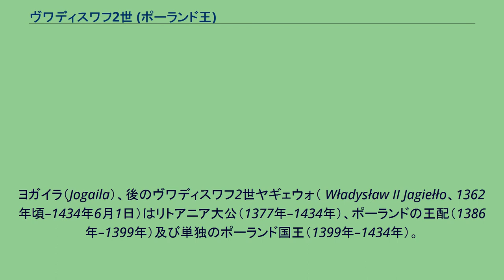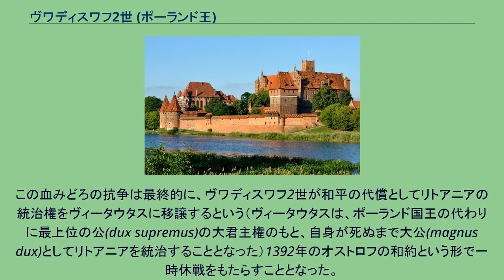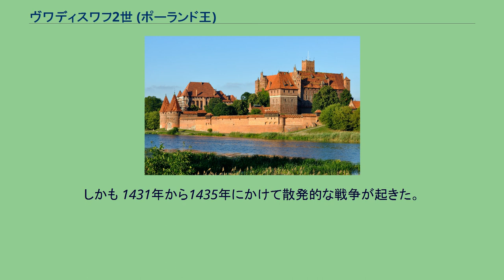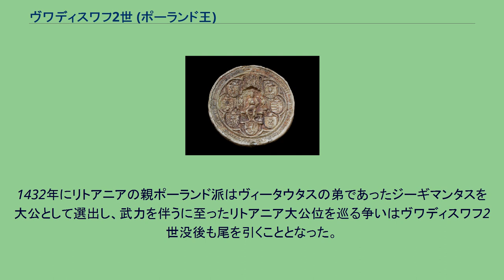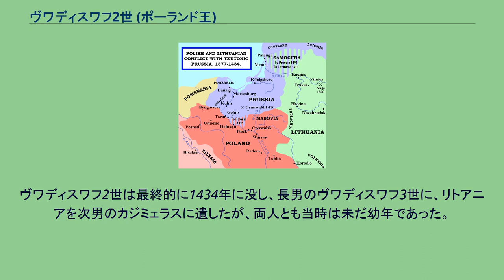ヴワディスワフ2世 (ポーランド王)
ポーランド・ズウォティ紙幣の人物
ヨガイラ（Jogaila）、後のヴワディスワフ2世ヤギェウォ（ Władysław II Jagiełło、1362年頃–1434年6月1日）はリトアニア大公（1377年–1434年）、ポーランドの王配（1386年–1399年）及び単独のポーランド国王（1399年–1434年）。
1377年からリトアニアを統治し、最初は叔父のケーストゥティスと共同で統治した。
1386年にクラクフでヴワディスワフの名で洗礼を受けて若き女王ヤドヴィガ・アンジューと結婚し、ポーランド国王ヴワディスワフ2世ヤギェウォとして戴冠した。
1387年にはリトアニア全土をキリスト教に改宗させた。
ヤドヴィガの死を受けて1399年からヴワディスワフ2世による単独の統治が始まり、それは35年以上にも続き、数世紀に及ぶポーランド・リトアニア合同の土台が築かれた。
ヴワディスワフ2世は己の名前を帯びたヤギェウォ朝の創設者である一方、異教徒としてのヨガイラはリトアニア大公国を創設したゲディミナス朝の後継者であった。
王朝は両国を1572年まで支配し、中世後期及び近世の中・東欧で最も影響力のある王朝の一つとなっている。
その統治期間中、ポーランド＝リトアニア合同はキリスト教世界で最大の国家であった。
ヨガイラは中世リトアニア最後の異教の君主であった。
クレヴォ合同の結果、ポーランド国王になった後に新たに形成されたポーランド・リトアニア合同はドイツ騎士団勢力の台頭に直面することとなった。
1410年のタンネンベルクの戦いでの合同の勝利は、第一次トルンの和約により、ポーランドとリトアニアの国境線を確固たるするものとなり、ヨーロッパに重要な戦力としてのポーランド＝リトアニア合同の出現を印象付けた。
ヴワディスワフ2世ヤギェウォの統治はポーランドの国境を拡張させ、大概はポーランド黄金時代の幕開けと見做されている。
リトアニア ヨガイラの初期時代については殆ど知られておらず、その生まれた年ですら明らかではない。
かつて歴史家はヨガイラの生まれた年を1352年であると算出したが、何人かは最新の研究ではそれより遅い1362年頃であると主張している。
ヨガイラはゲディミナス朝の末裔であり、恐らくはヴィリニュスで生まれた。
その両親はリトアニア大公アルギルダスとその二番目の妻、トヴェリ大公アレクサンドルの娘ユリアナであった。
1377年にヨガイラが大公として継承したリトアニア大公国は、北西部の異教のリトアニアと現在のウクライナ、ベラルーシ、ロシア西部を構成するかつてのキエフ大公国の地である広大なルテニアという、2つの有力ではあるが異なる民族を構成する政治的な本質と2つの政治的な体系であった。
当初、ヨガイラは己の支配の基盤をリトアニア南西の領地におき、他方、叔父であるトラカイ公 ケーストゥティスはリトアニア北西部の支配を続けた。
しかしながら、ヨガイラの継承はじきに血統のもとでの二重支配の体系におかれた。
統治が始まった頃、ヨガイラはリトアニア＝ルーシの地の不穏な情勢に目を奪われていた。
1377年から78年にかけてヨガイラの異母長兄ポラツク公アンドリュスはその権威に挑み自身が大公になることを夢見ていた。
1380年にアンドリュスとその同母弟ドミトリユスはヨガイラがジョチ・ウルスの"事実上の" ハーンママイと同盟したことに対抗してモスクワ大公ドミトリイ・ドンスコイの側についた。
ヨガイラは戦場付近でまごついたことでママイの救援に失敗し、このことがクリコヴォの戦いにおいてママイの軍勢がドミトリイ・ドンスコイの手によって重要な敗北へと至らしめられたのである。
モスクワ大公国のジョチ・ウルスに対する完全なる多大な犠牲を払っての勝利は長い目で見るならば意義のあるものであったが、同大公国のゆっくりとした台頭の始まりは、このように14世紀以内には最も重要な将来の敵対者及びリトアニアの保全と繁栄と生き残りを脅かす脅威となった。
しかしながら、モスクワが有名な戦闘で凄まじい損害を受けて非常に弱体化したことによりヨガイラは同年、ケーストゥティスの覇権に対して自由に闘争できるようになった。
リトアニア北西部では、1226年に設立され、古プロイセン人、ヤドヴィンガ人、リトアニア人といった異教のバルト人...